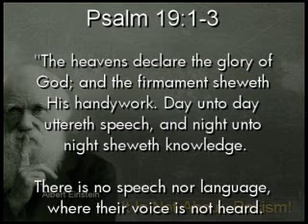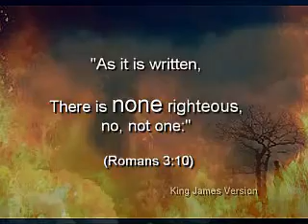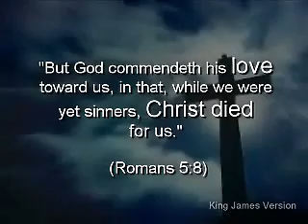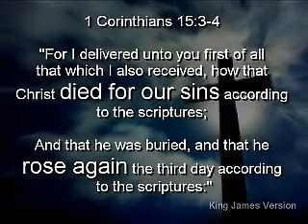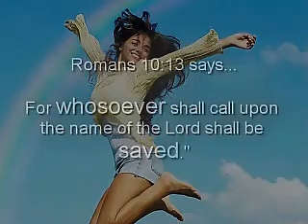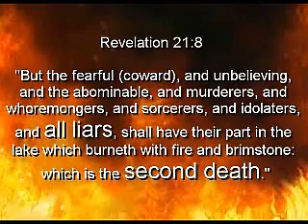Bible Science - God's Creation!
(Romans 3:10)

(Romans 3:23)

(Hebrews 9:27)